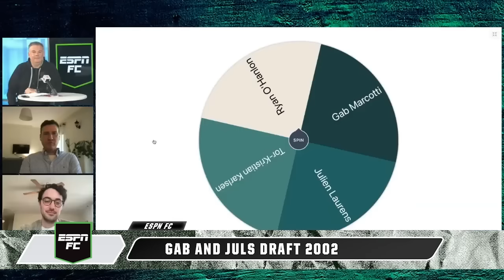Gab and Juls MOCK DRAFT! Our experts pick the best players born in 2002 | ESPN FC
If football did drafts... ESPN FC's Gab Marcotti and Julien Laurens are joined by Tor-Kristian Karlsen and Ryan O'Hanlon to select their top picks of players born in 2002.